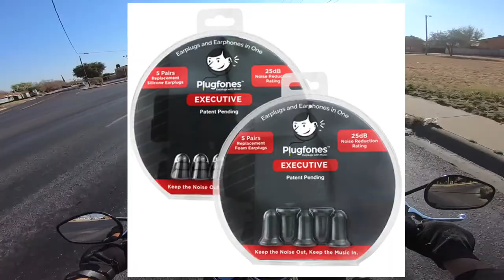PLUGFONES // The Best Motorcycle Riding Ear Plugs // Product Review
Do you like listening to music while riding? Do you dislike wearing ear plugs, but still want to have hearing protection while riding? With these PLUGFONES you can have both! With the silicone plugs you get the comfort that normal ear plugs don't have! I now where these every single time I put my helmet on!

Till next time y'all, rides safe, spread those positive vibes, and never give up! 🤙🏼

My Bike:
2018 Harley-Davidson Sport Glide

Bike Setup:
Bassani Road Rage 2 Into 1
Harley-Davidson HoldFast Sissy Bar Upright
Harley-Davidson Mustache Engine Guard
Saddlemen Explorer™ Ultimate Comfort Seat
TechMount TechGripper Phone Mount
Rogue Rider Industries SIGZ Front LED Turn Signals - Black Label Special Edition
Rogue Rider Industries Dark Smoked Lense Kit
Ciro Drink Holder With Perch Mount
Screamin' Eagle Pro Street Tuner
SAE Battery Lead (For Heated Gear And Battery Tender)

My Gear:
Bilt Raptor Helmet
LEXIN FT4 Pro
Olympia Richmond Jacket
The Bikers Zone Men’s Leather Club Style Vest w/Removable Bib Hoodie
Genuine Motorclothes Gloves (Perforated Leather & Mesh)
Hotwired 12V Heated Gloves
Redneck Convent Black Seamless Wide Tube Bandana Balaclava
SA Company Face Shields
Plugfones Guardian In-Ear Earplug Earbud Hybrid

Motovlogging Equipment:
Giant Squid Omnidirectional Mono Mic
Artman Protective Housing Case
Tetra-Teknica XFFZ5P-BLK Lapel & Headset Microphone Windscreen
TOZ Universal Rotary Extension Arm Mount Set
Williamcr 90 Degree Direction Adapter Elbow Mount
UGREEN USB C Cable Right Angle 90 Degree (6 Feet)
Pocket Juice 7800 mAh Portable charger
CAMKIX Roll-Out Bag

Off Bike Equipment:
Kizen Flexible Tripod